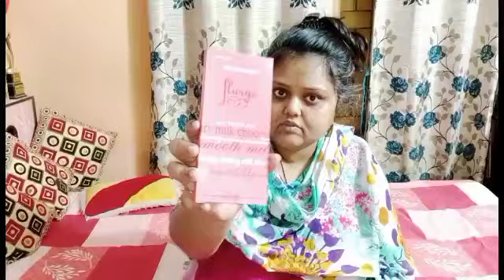আমি বেইমান নই। এই কথাগুলো বাধ্য হলাম বলতে। তোমাদের অবদান আমার জীবনে অসীম।